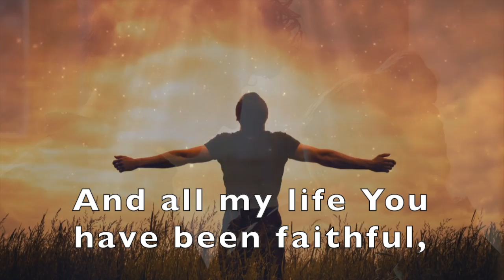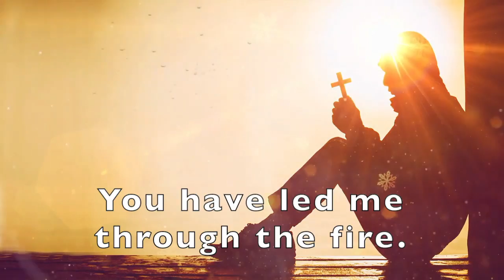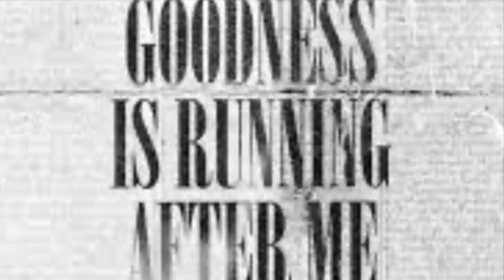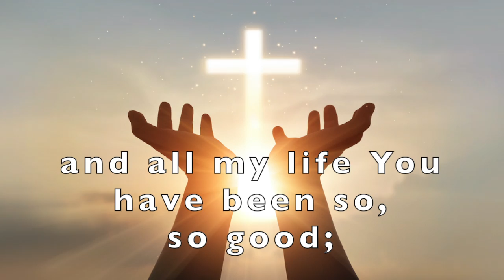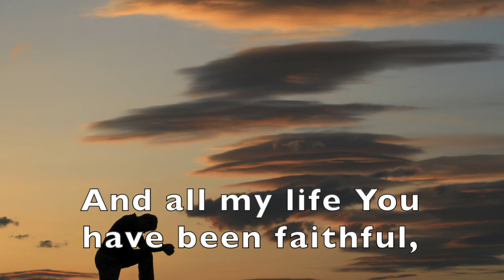Goodness of God HOC2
Hope of Christ Presbyterian Church Praise Team PRACTICE VIDEO with vocal singers to help learn the tracks.  For praise team member use only.